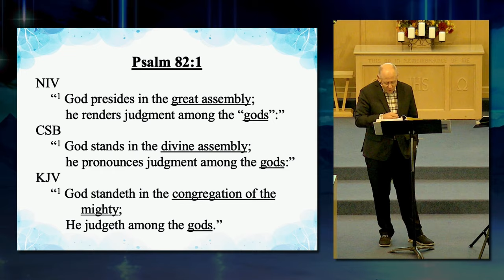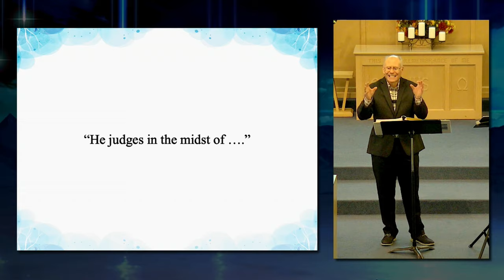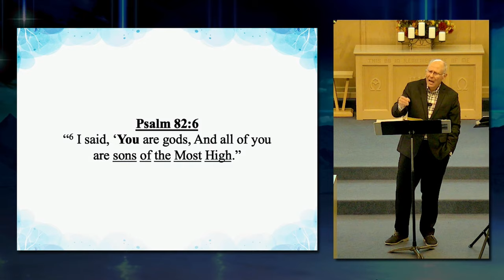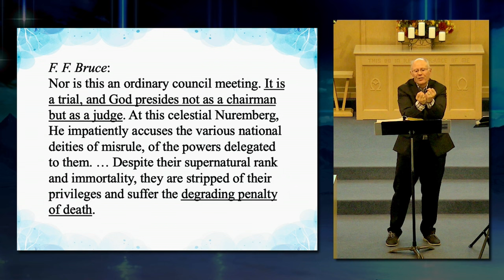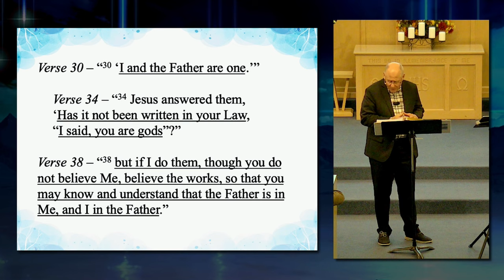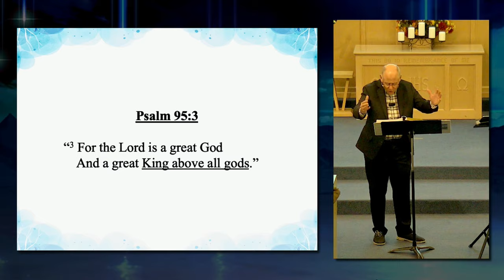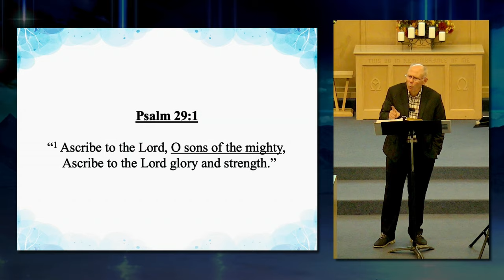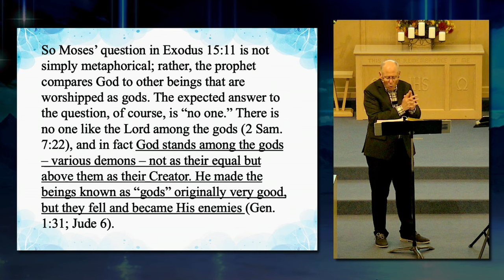Theology of Unseen Realm 2. Startling Old Testament Texts.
Theology of the Unseen Realm. Class 2. Startling Old Testament Texts.

and click on Unseen Realm